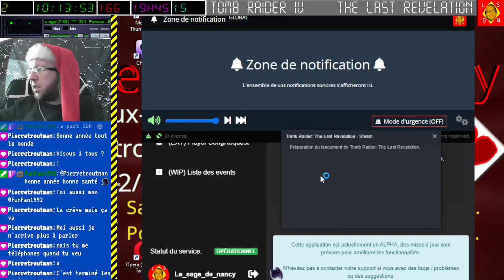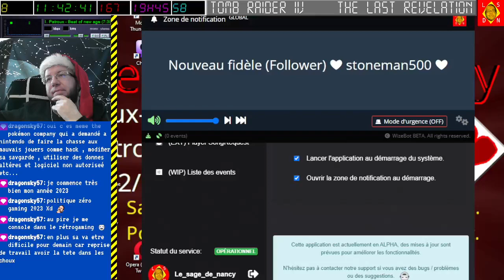[01-01-2023] Tomb Raider 4 [LSDN]